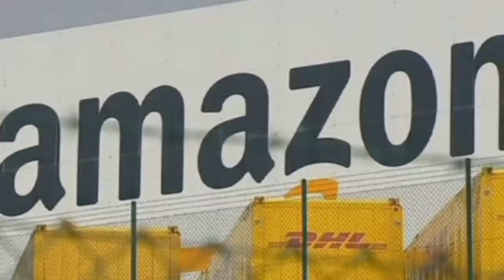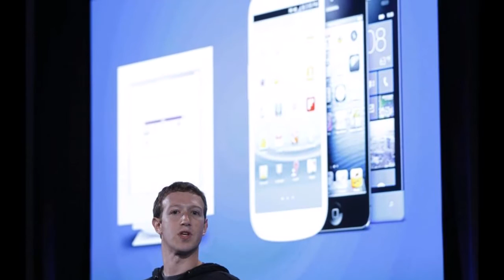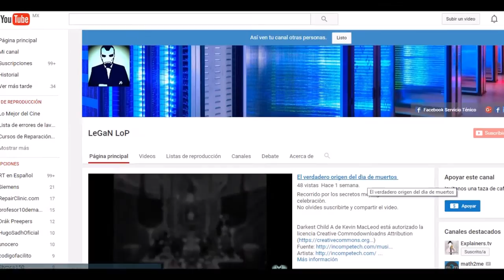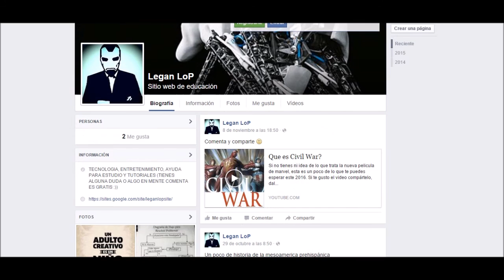Los Magnates Tecnológicos Más Ricos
Amasan enormes fortunas que alcanzan, cifras descomunales. Cada uno de ellos son inteligentes pero sobre todo persistentes, claro todo esto dentro de su ramo que es la tecnología,
Bienvenidos a su canal legan lop y en este video les daremos a conocer los Magnates Tecnológicos Más Ricos del 2015.